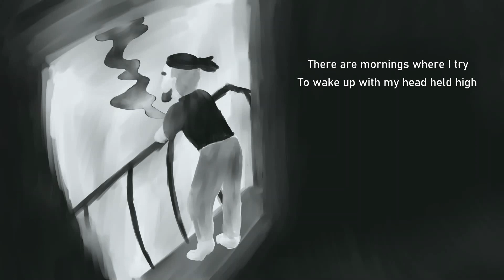To Hurry Things Along - Harmin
made for one of my friends :)

song is To Hurry Things Along by Goodnight, Texas. go check out their bandcamp!